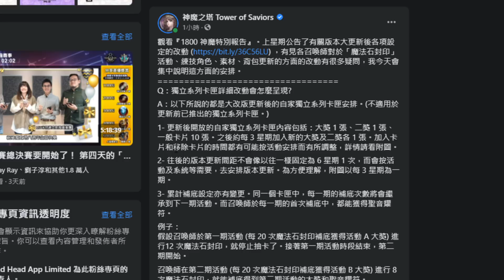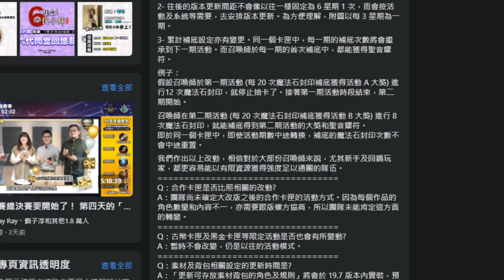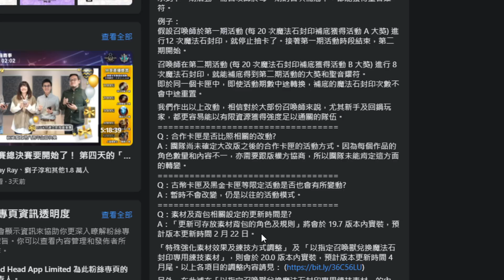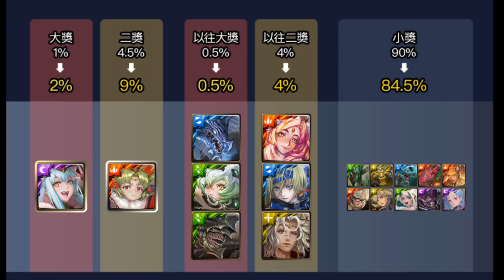神魔之塔｜抽卡機制改動👉『合作也保底20抽嗎？』官方回應了！有夠複雜看不懂？懶人包分析！看完秒懂！｜小許